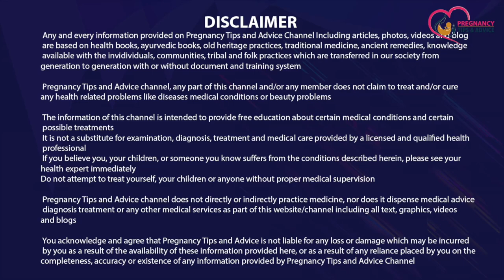Pregnancy ka 7 months in Hindi | Seven Month baby Development | Pregnancy ka satva mahina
Agar aapka bhi pregnancy ka 7 month chal rha hai to ho sakta hai aap janna chahe seven month baby development me kya hota hai aur pregnancy ka satva mahina kaisa hota hai taaki aap aaram se baby ki development ke bare me jan sake aur aapko pregnancy ke satve mahine me kaun si savdhaniyaa rakhni chahiye ye bhi jaan sake to is video ko jarur dekhein

Topics Covered in this video:
Pregnancy ka 7 months in hindia
Seven Month baby Development
Pregnancy ka satva mahina
7 Month of pregnancy in hindi